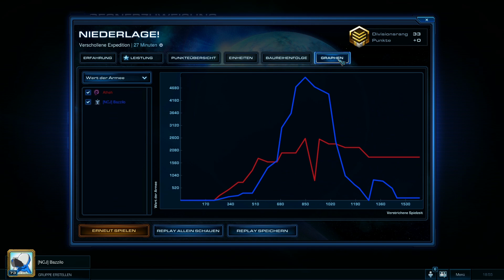Let's Play StarCraft 2: Heart of the Swarm Road to Grandmaster #025 | DE | HD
Multiplayer: 1vs1 S1 mit Bazzilo als Terra
Strategie-Spiel vom Publisher und Entwickler Blizzard Entertainment
StarCraft II: Wings of Liberty bei Amazon ewerben:
StarCraft II: Heart of the Swarm bei Amazon ewerben:

? StarCraft II Heart of the Swarm Road to Grandmaster Mi. 20 Uhr Sa. und So. jeweils 20 Uhr

Kommentierte Spielszenen von Bazzilo
Wir auf Twitch: